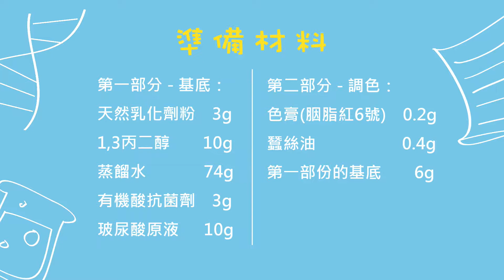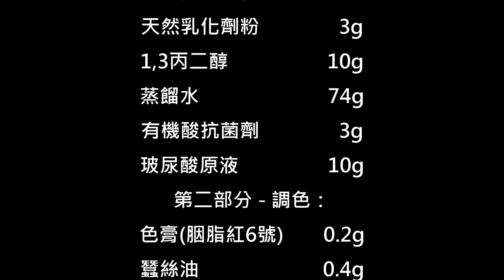唇唇欲動 -【DIY馬卡龍不掉色保濕唇露】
妳絕對想不到不掉色的唇彩也可以自己動手做
這次小編要DIY的是▶「馬卡龍不掉色保濕唇露」
讓妳的唇就像馬口龍般甜美可口👄

只要薄薄擦上一層就能完整遮蓋唇色
色澤飽和 ✔ 顯色 ✔ 持久不掉色 ✔ 保濕 ✔
這麼厲害的唇露，唇唇欲動了嗎？
快來看看小編怎麼做的～

自己動手DIY可以調配出各種不同顏色的唇露
也可以分送給好姊妹一起閃耀一夏～

💗 準備材料
第一部分 - 基底：
天然乳化劑粉 3g
1,3丙二醇 10g
蒸餾水 74g
有機酸抗菌劑 3g
玻尿酸原液 10g
第二部分 - 調色：
蠶絲油 0.4g
色膏(胭脂紅RED-6) 0.2g (可更換為喜好之顏色)
第一部分的基底 6g
蜂蜜(水溶性) 適量
(依個人喜好加入水性香精，增加香氣，也可省略)

💗 DIY步驟
第一部分 - 基底：
1. 先將「天然乳化劑粉3g」和「1,3丙二醇10g」混和均勻，攪拌均勻直到沒有結塊
2. 再把「蒸餾水74g」、「有機酸抗菌劑3g」、「玻尿酸原液10g」依序加入，攪拌均勻（約5分鐘）備用
第二部分 - 調色：
1. 先將「色膏(適量，可自行調整)」跟「蠶絲油0.4g」混合攪拌均勻
2. 再把攪拌均勻的顏色再加到 「第一部分的基底6g」中，攪拌均勻裝瓶即可

小編選用的顏色是「胭脂紅RED-6)」是萬年不敗的流行色～
各位也可以依照自己的膚色調配出適合自己的顏色~